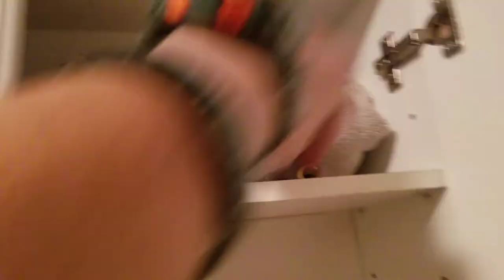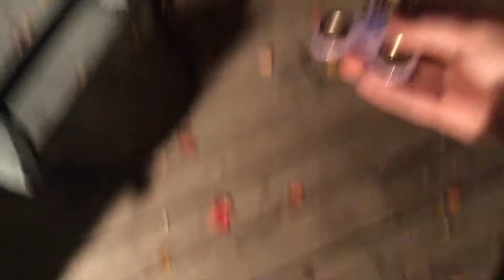FIDGET SPINNER CLICKBAIT PART 2!!!!!!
Cast (In order of appearance): Denver Hamilton, Carter VanAmburg, Oscar Sudilovski, Liam Just, Mohan Jewett, Aiden, Bailey Stevens (as the voice of Aiden), Nasir Thomas-Owens, David Winters, Ethan Husick, Otis (the dog), Lou Lou (the cat), Kaleb Kerfoot, Jared Goodrich, Timothy Goodrich, Joshua Clapp, Caleb Miller, Angelo Paolangeli, Matt Melice and John, Dillon Husick